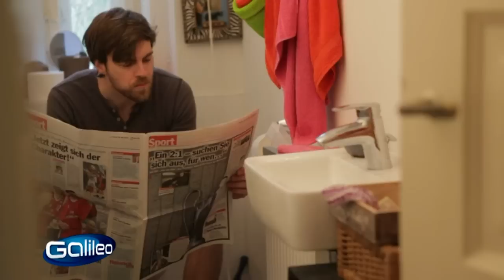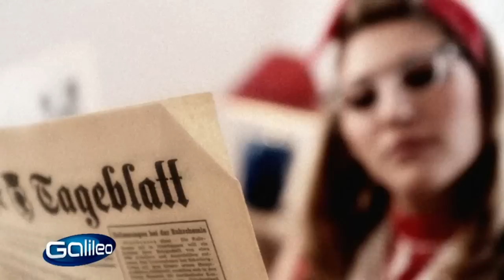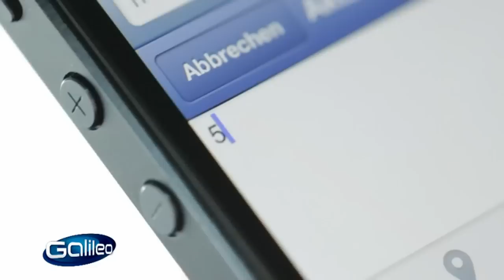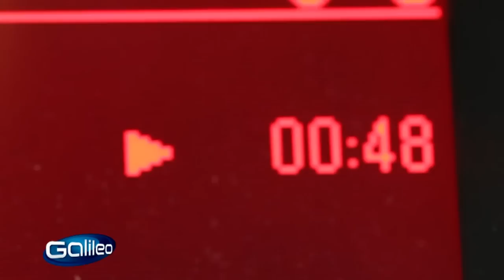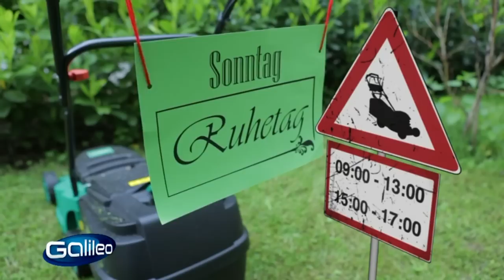Speedwissen: Wochenende | Galileo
Das Wochenende ist uns heilig. Doch wie verbringt der Deutsche sein Wochenende und warum liegt unser Lieblingstag trotzdem unter der Woche? Alle Fakten rund um die freien Tage, und warum wir auch am Wochenende nur 12 Stunden und 18 Minuten Freizeit haben.